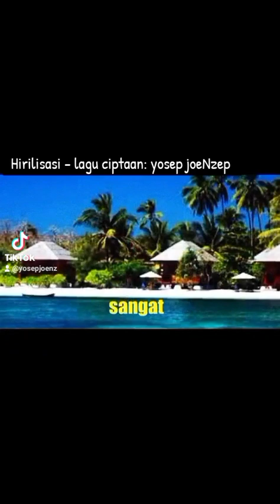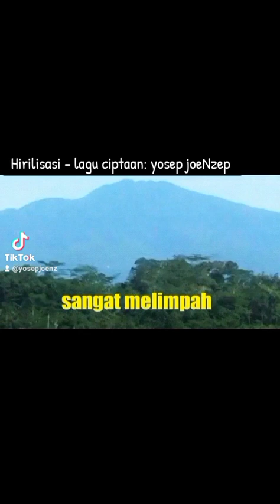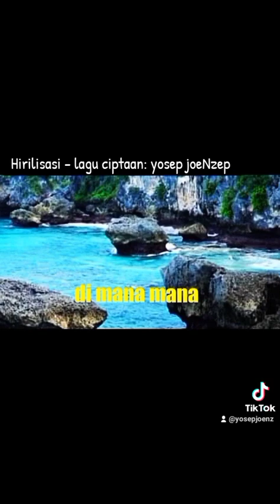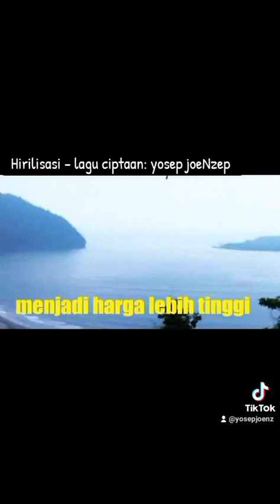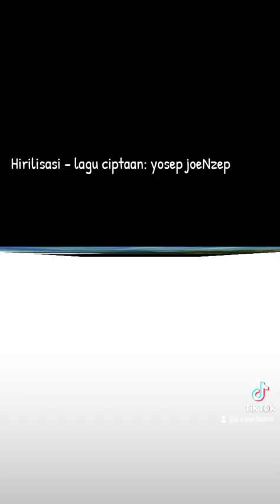Hirilisasi - lagu ciptaan: Yosep joeNzep